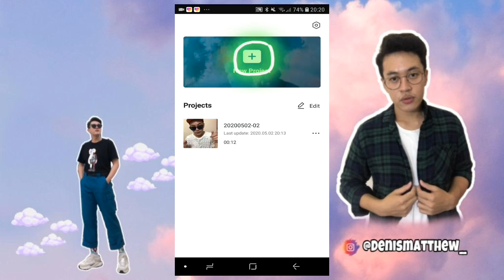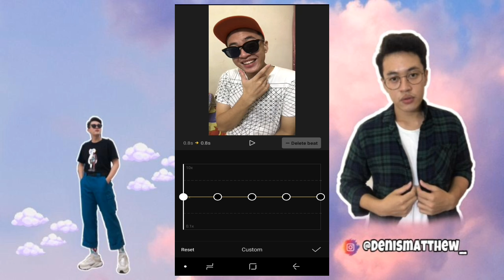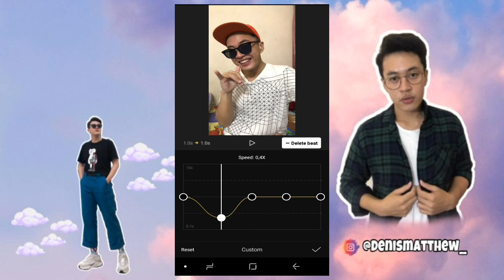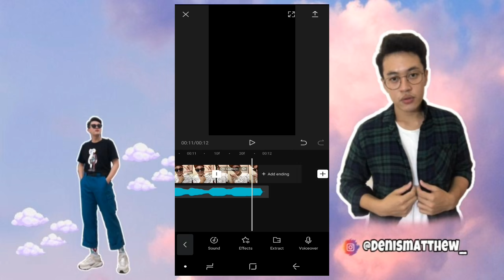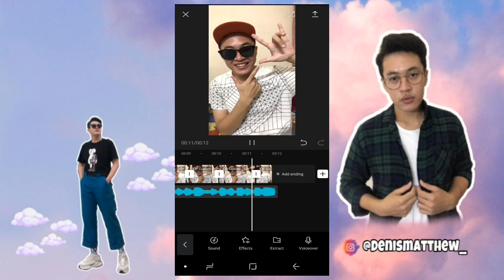CARA EDIT VIDEO VIAMAKER TRANSISI KEREN MIRIP VN UNTUK ANDROID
Hai semua saya atas nama Denis Matthew yang tampan dan baik hati serta rajin menabung ini mengucapkan banyak terima kasih sudah mampir di channel YouTube aku yang sangat luar biasa ini. Semoga setiap video yang aku upload selalu bisa menyenangkan jiwa dan raga kalian serta sehat rohani dan jasmani hahah!

📸 : Iphone 7
🎬 : Samsung A6
📍 : Yogyakarta